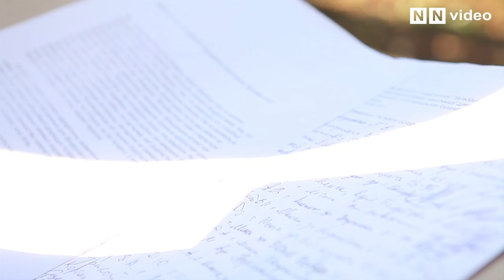Міліцыянты падпісваліся супраць «Бульбаш-хола»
У Курапатах прайшла традыцыйная  талака -- тэрыторыю некропаля расчышчалі ад сухастою і смецця. У гэтым годзе ў мерапрыемстве ўдзельнічалі не толькі сябры КХП БНФ, але і прадстаўнікі іншых партый і рухаў, а таксама простыя валанцёры.
Не абшлося і без недарэчнасцяў: у адзін з дней талакі нехта, па няведанні ці наўмысна, выклікаў міліцыю -- маўляў, невядомыя вырубаюць у Курапатах лес.